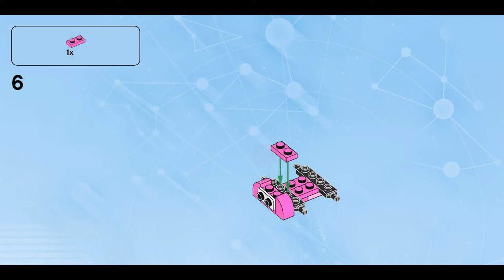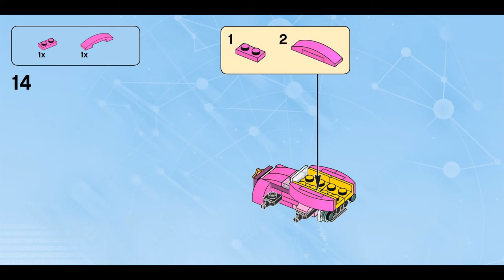Lumpy Truck (how to build) | LEGO Dimensions 71246